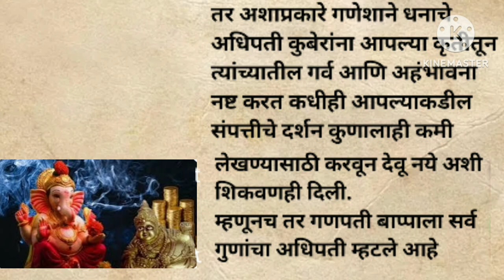असा शिकवला गणपती बाप्पाने कुबेरला धडा ll धार्मिक कथा ll गणपती कुबेर गोष्ट